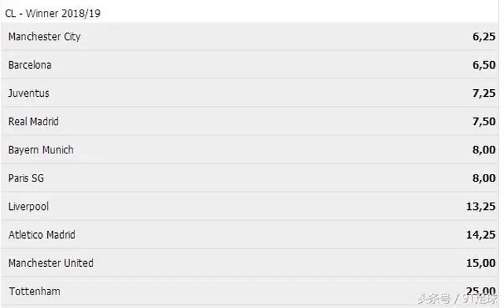18-19賽季歐冠冠軍賠率，曼城第一，尤文反超皇馬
C羅加盟尤文后，尤文反超皇馬排在歐冠冠軍賠率榜第三位，值得一提的是，皇馬最近5個賽季賽季前都排前2位。